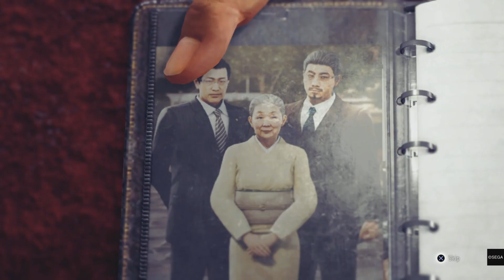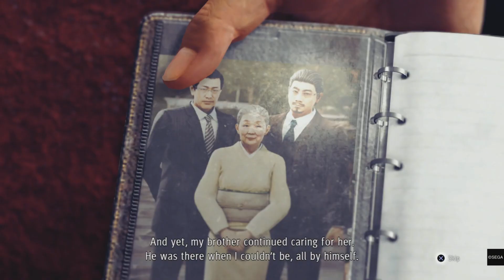Setting up the plans - Judgment